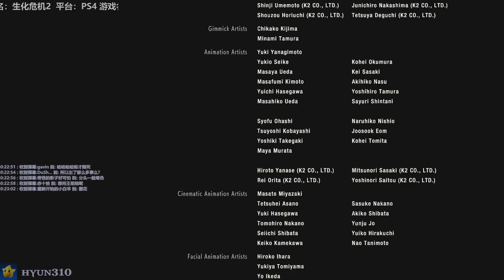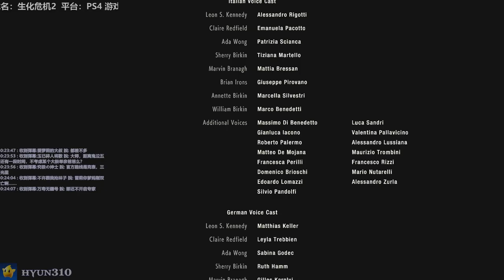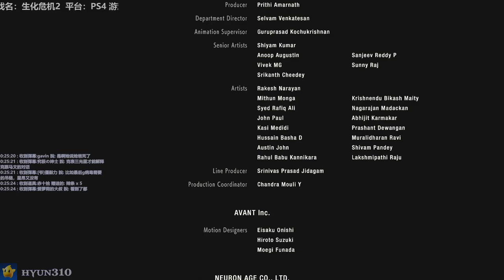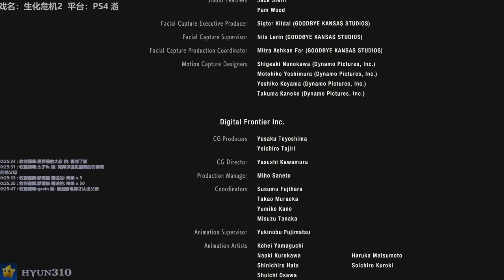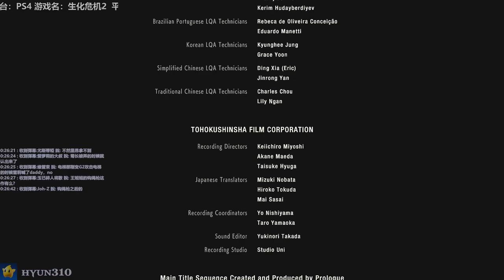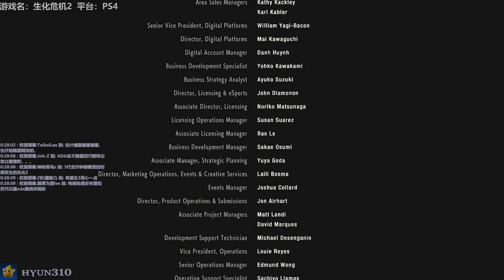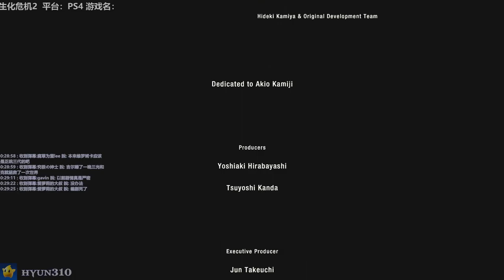【310】生化危机2重制版初体验实况直播录像-Claire Pt.8